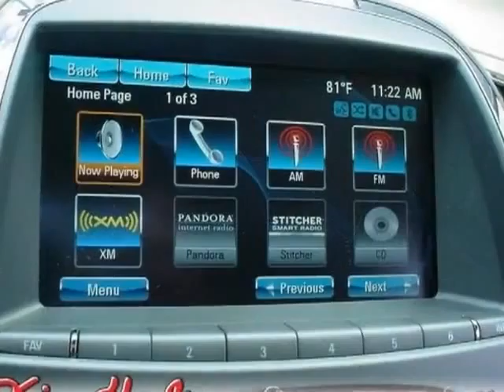2013 Buick LaCrosse Premium I Sedan - Columbia, SC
Jim Hudson Buick GMC Cadillac, Columbia, SC - Like New! Leather, Heated/Cooled Seats, Head-Up Display, Bluetooth, USB, More!